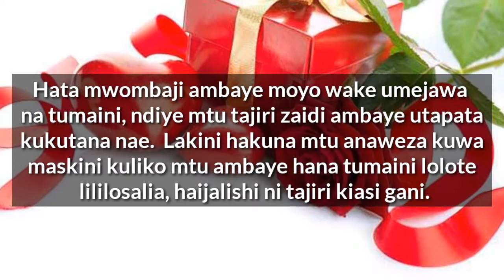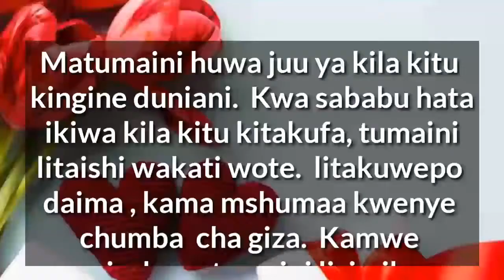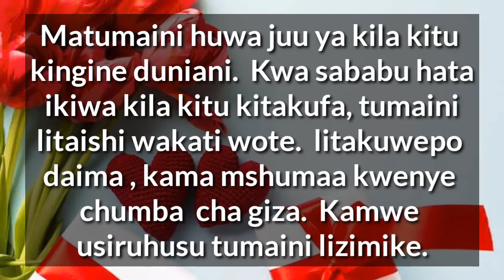NGUVU YA MTAZAMO NA TUMAINI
Video hii inaeleza umuhimu wa kuwa na mtazamo mzuri katika maisha yako